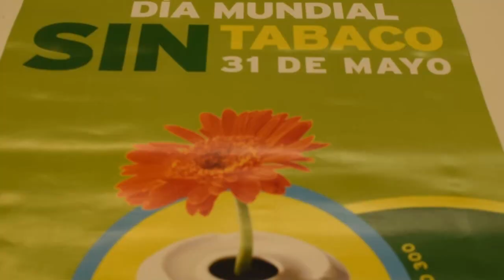El Ayuntamiento promoverá hábitos de vida saludable para conmemorar el Día Mundial sin Tabaco